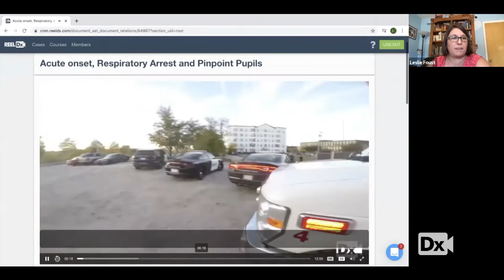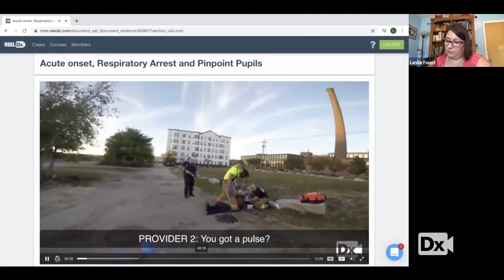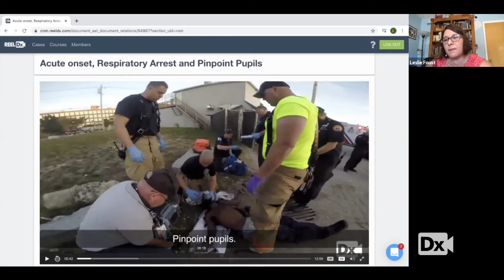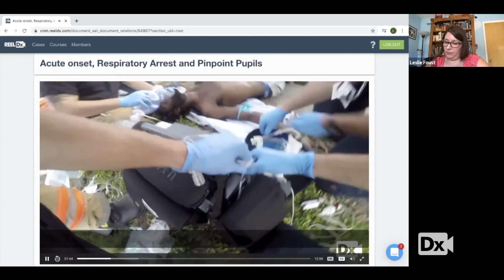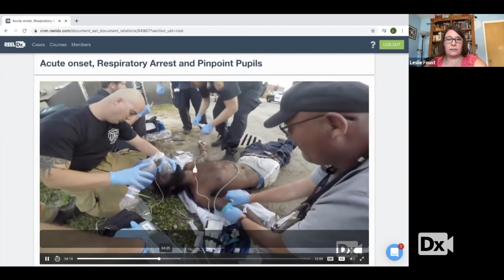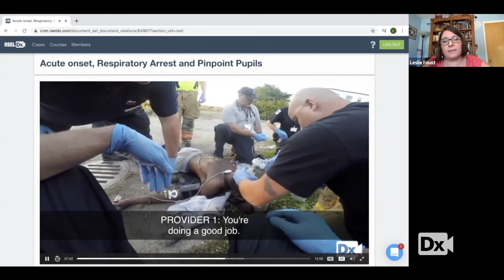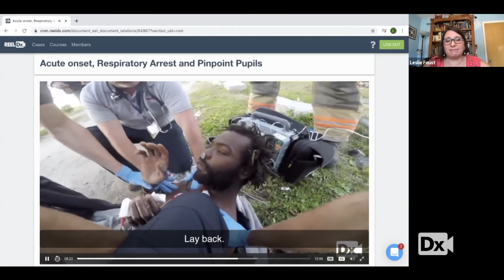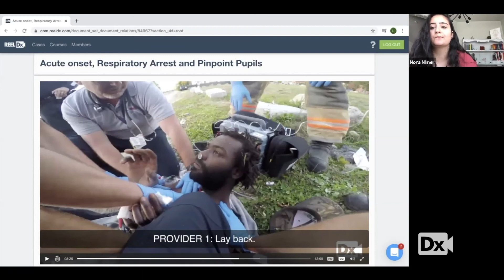Online EMS class demo using ReelDx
Wondering how educators actually use ReelDx in the classroom? Watch this demo with Leslie Foust, EMS Faculty at Central New Mexico Community College.

ReelDx enhances student learning and medical decision-making by providing a robust library of real patient video cases that can be integrated into any instructional setting.